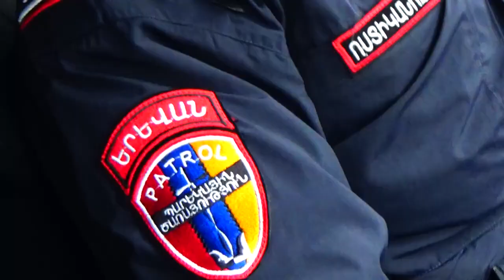Մեքենայից գողություն անելու պահին պարեկները բռնել ու բերման են ենթարկել